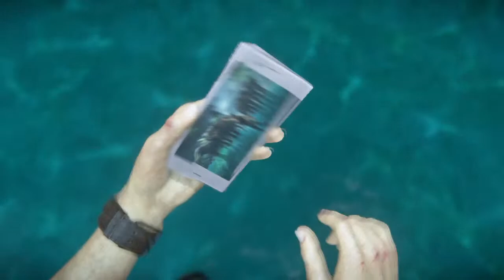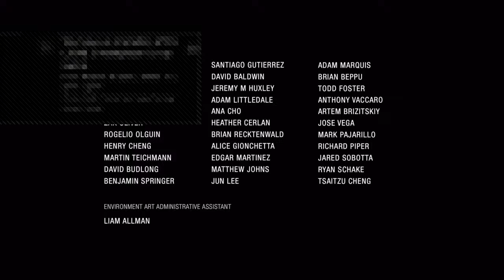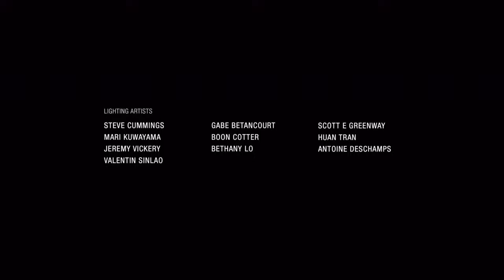Uncharted 5 (Lost Legacy)